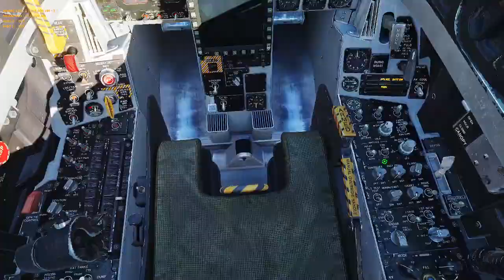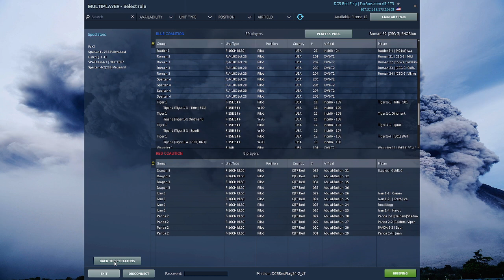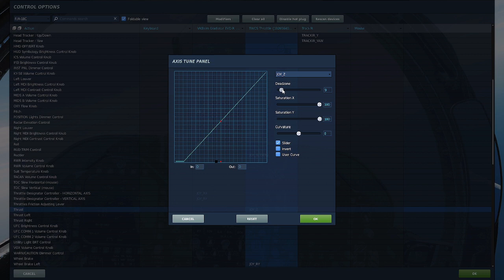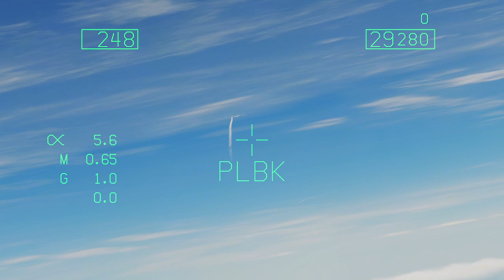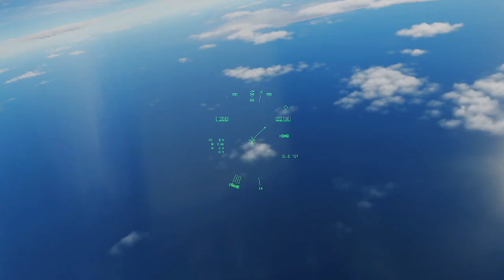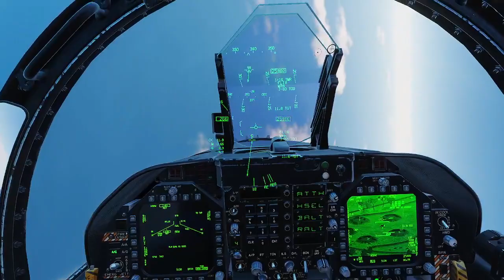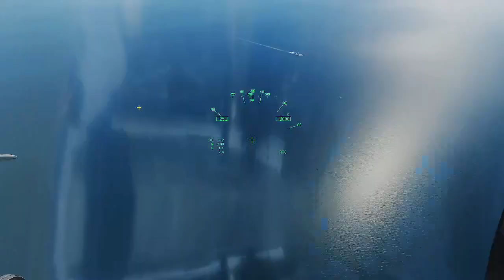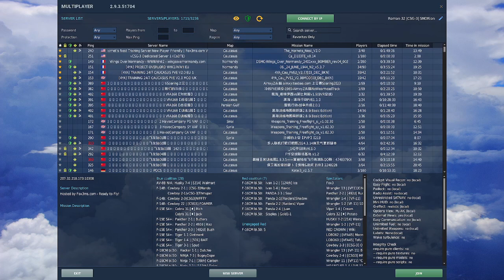DCS | vCSG-3 | Redflag 24-2 Exercise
vCSG-3 doing SEAD on a S-11/6 sites on the Red Flag Exercise -- Watch live